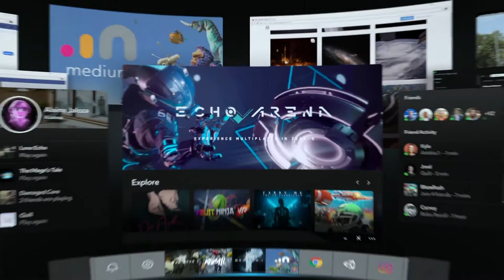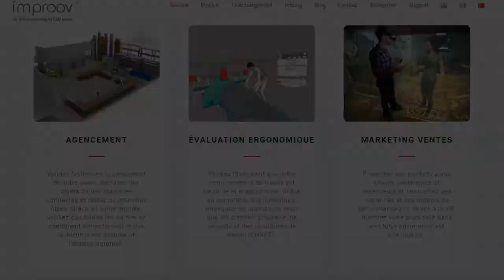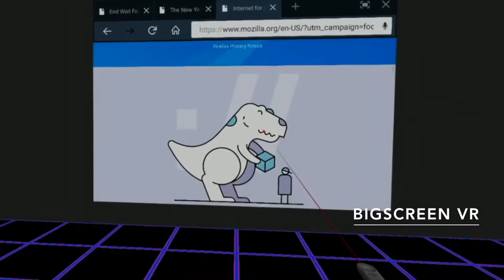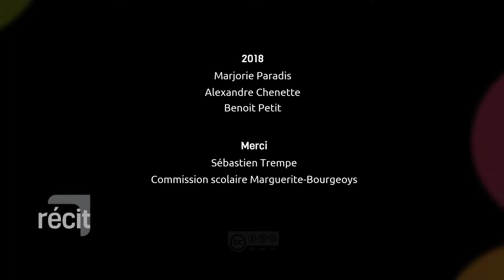RV 7 - Exploration Oculus Rift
Diverses applications permettent d’utiliser l’ensemble Oculus Rift à des fins pédagogiques. Par l’immersion, la création et la consultation de contenus ou l’usage d’espaces virtuels de collaboration, les élèves pourraient tirer profit de l’espace d’interactivité que procure cette technologie.